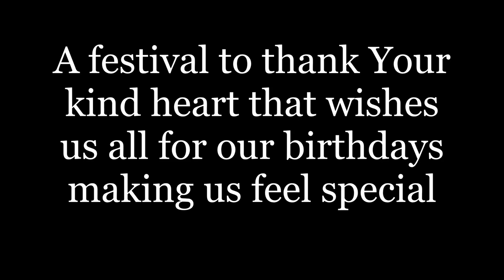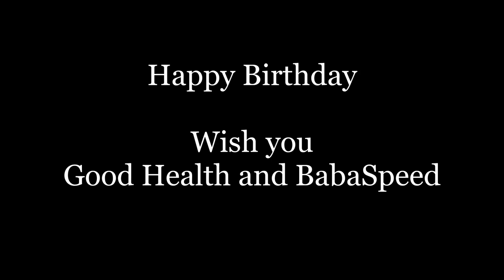Siva Shankar Baba | Happy Birthday | Good Health and BabaSpeed